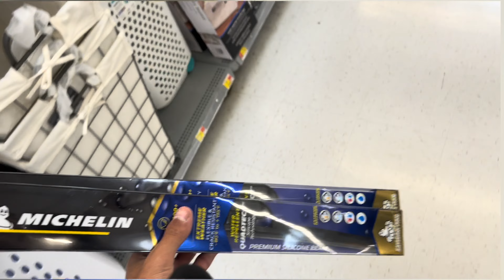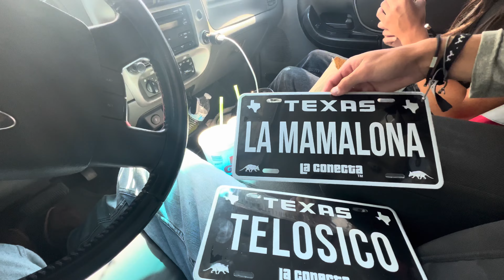2ND YEAR ANNIVERSARY